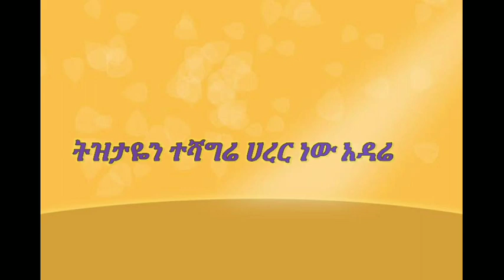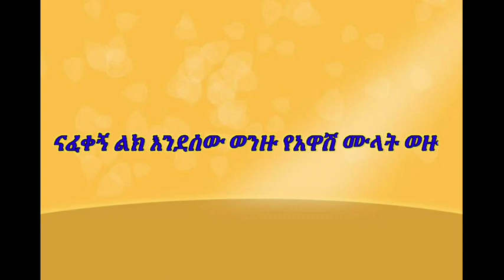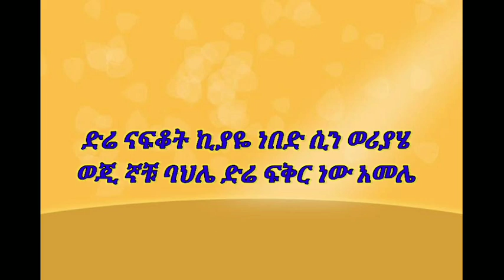Haymanot Girma - kezira 2 - ሀይማኖት ግርማ - ከዚራ 2 - ethiopian new music 2021| lyrics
haymanot girma
kezira 2
ሀይማኖት ግርማ
ሀይማኖት ግርማ ከዚራ 2
ከዚራ 2
lyrics
kezira lyrics
ግጥም
official video 2021
nahom records